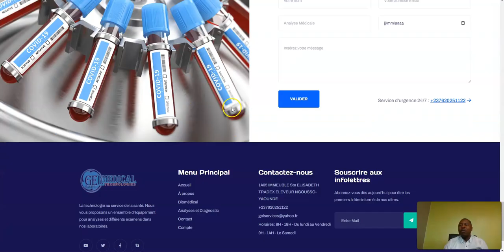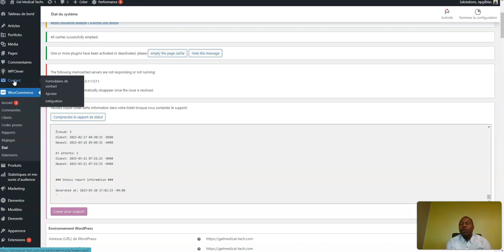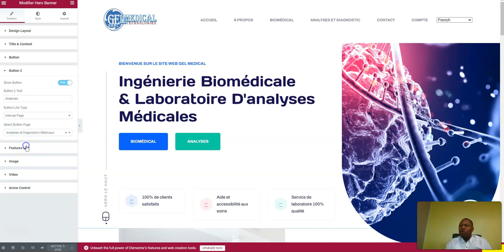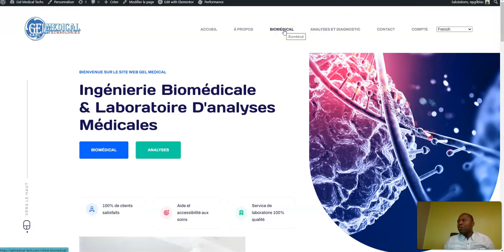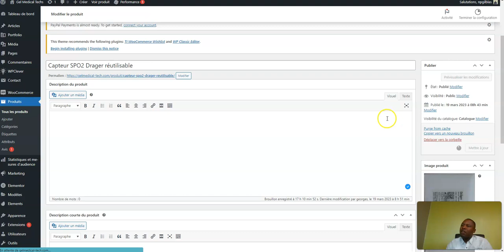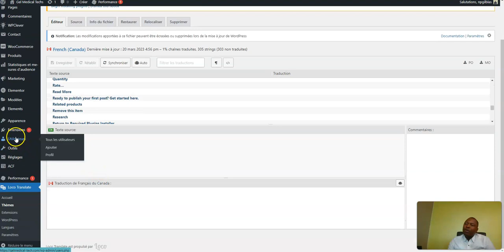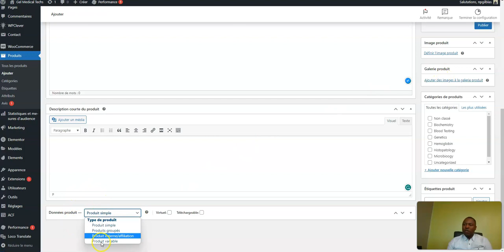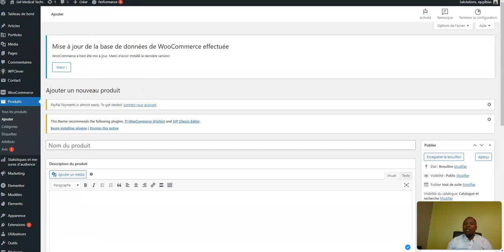Présentation du site web - Gel médical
Dans cette vidéo nous présentons un site que nous avons complété, qui a pour but de présenter les produits de gel médicale, on verra ensemble son fonctionnement et présenter son mode de gestion

N'hésitez pas à liker, commenter, partager !!!